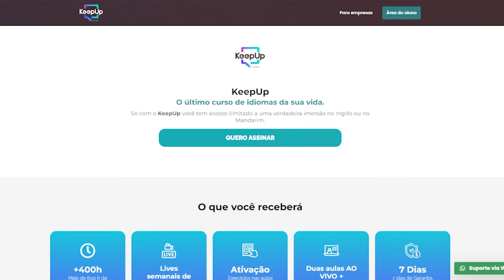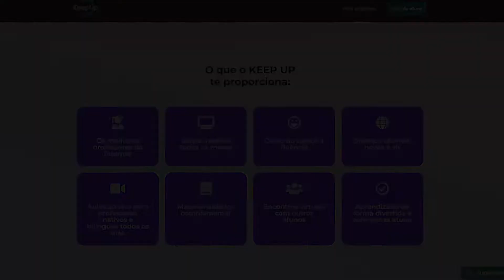STRANGER THINGS 4: VISITE os LUGARES da GRAVAÇÃO! 🎥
🌟Comece a falar inglês em 48 horas por apenas R$1 REAL POR DIA!
👇🏻 Conheça a KeepUp! 👇🏻

✈ Viajantes, caso tenham dúvidas e ideias para os próximos vídeos é só deixar aí nos comentários :)